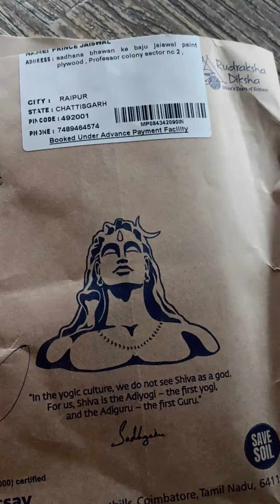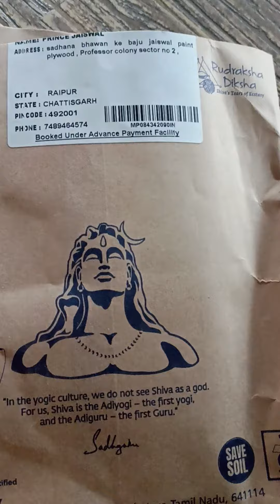Isha foundation yesterday to rudraksha